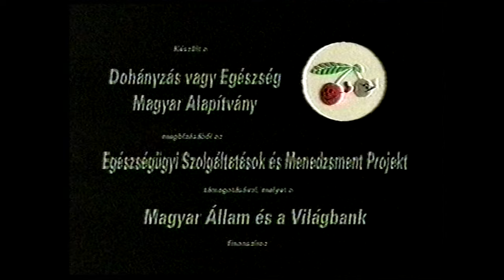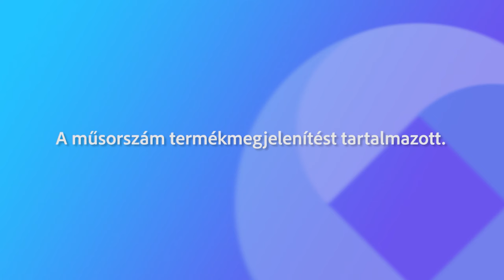231108 1 Perc Retró